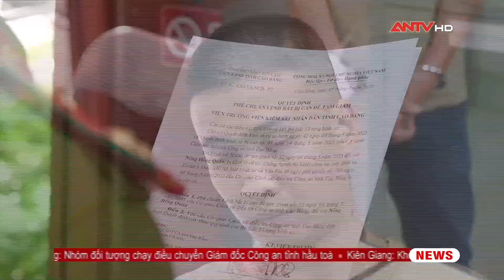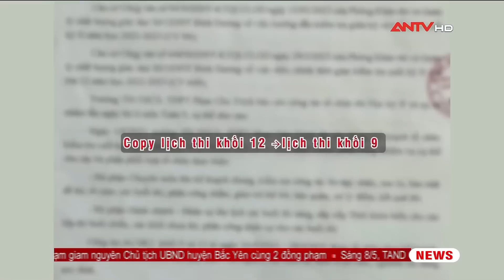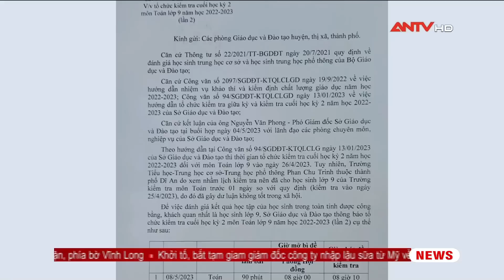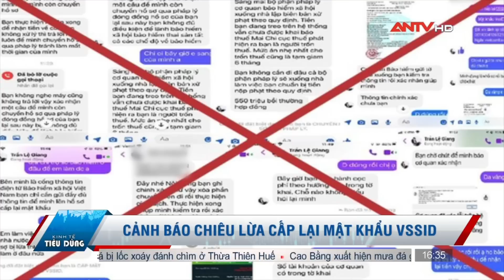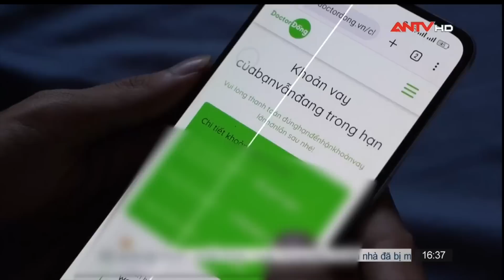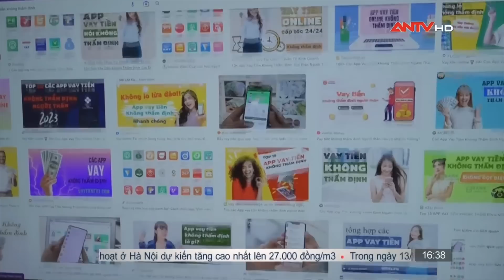Tin tức an ninh trật tự nóng, thời sự Việt Nam mới nhất 24h khuya 8/5 | ANTV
Mời quý vị và các bạn xem thêm: Truy lùng 4 kẻ táo tợn ném “bom xăng”, phá hoại ô tô của người dân